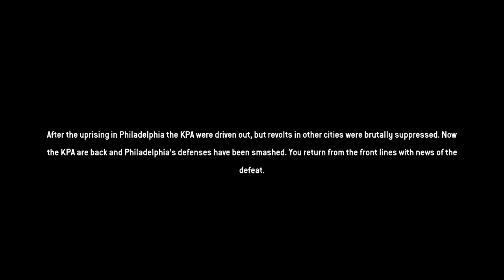Homefront: DLC3 - Beyond The Walls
- Sewer and church area - polishing & bug fixing
- Owned town area - mission integration & combat/stealth design
- Design and alpha prototype of end fight intro